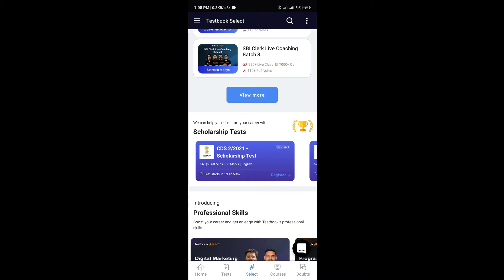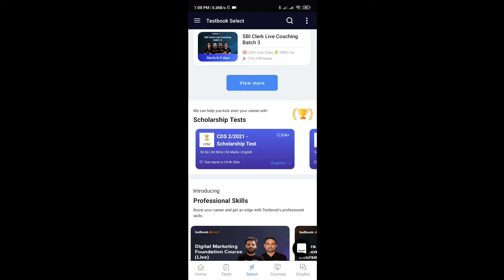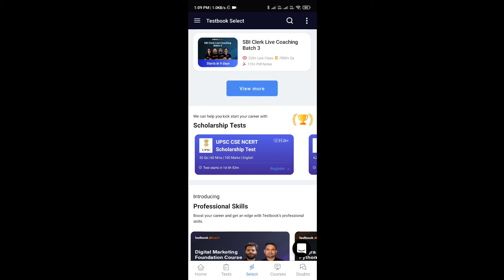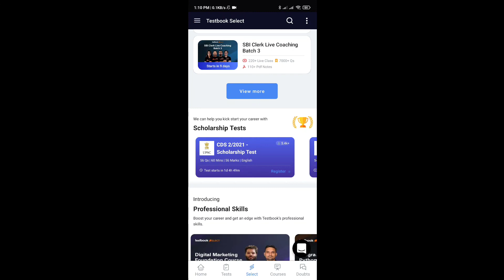Testbook Scholarship Test, CDS Scholarship,UPSC CSE, UPSC CAPF, RISE MAGA SCHOLARSHIP TEST BOOK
BP4R20

BOI02F

UQCWN3